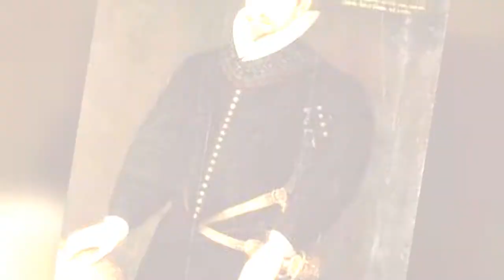Famous People From Basingstoke 💚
List of famous people from Basingstoke, including photos when available. The people below are listed by their popularity, so the most recognizable names are at the top of the list. Some of the people below are celebrities born in Basingstoke, while others are simply notable locals. If you're from Basingstoke you might already know that these prominent figures are also from your hometown, but some of the names below may really surprise you. This list includes people who were born and raised in Basingstoke, as well as those who were born there but moved away at a young age.List includes John James, Thomas Warton and more.If you want to answer the questions, "Which famous people are from Basingstoke?" or "Which celebrities were born in Basingstoke?" then this list is a great resource for you. more
0:00 - Intro
0:00:08 - Sarah Sutton
0:00:19 - Christine Williams
0:00:31 - Tom Croft
0:00:42 - Yolande Palfrey
0:00:52 - Tom Cleverley
0:01:03 - Rowan Vine
0:01:14 - David Chidgey, Baron Chidgey
0:01:27 - Oliver Lancashire
0:01:39 - John James
0:01:50 - Nora Stanton Blatch Barney
0:02:02 - Thomas Warton
0:02:17 - Chase Armitage
0:02:28 - Josh Payne
0:02:39 - Rhian Rees
0:02:51 - Miffy Englefield
0:03:02 - James Lancaster
0:03:14 - Julian Stockwin
0:03:26 - Sam Attwater
0:03:37 - Ian McNeice
0:03:48 - John Arlott
0:03:59 - Elizabeth Hurley